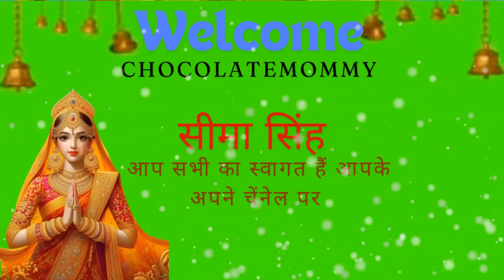कार्तिक नहाने की पुण्यदायी कहानियाँ Kartik Nahane Ki Kahaniya कार्तिक स्नान की सभी पापनाशनी कहानियाँ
कार्तिक स्नान की सारी कहानियां एक साथ (सरल हिन्दी में) !! Kartik Maas ki kahaniyan !! कार्तिक पूजा

कार्तिक स्नान की कहानी || kartik maas ki kahani || कार्तिक मास की कहानी || kartik snan ki kahani

आइये इस वीडियो में हम सबसे पहले गणेश की कहानी सुनेगे ,दूसरी कहानी तारा भोजन व्रत कथा सुनेगे, तीसरी कहानी बुढिया माई और खिचड़ी का कटोरा वाली कहानी सुनेगे ,चौथी कहानी कार्तिक की एक का पाँच फल देने वाली कहानी सुनेगे, पाँचवी कहानी गंगा जमुना वाली कहानी सुनेगे ,छठी कहानी इल्ली और घुन वाली कहानी सुनेगे ,उसके बार पीपल पथवारी की कहानी सुनेगे और ,अंत में  नवग्रह की कहानी सुनेगे

कार्तिक मास 2024,kartik Maas 2023,kartik Maas snan k niyam,कार्तिक मास के संपूर्ण नियम क्या है,कार्तिक स्नान कैसे करें,कार्तिक मास में दीपदान कैसे करें,कार्तिक मास में तुलसी पूजा कैसे करें,कार्तिक मास में क्या करें क्या ना करें,कार्तिक मास के 5 नियम क्या है,कार्तिक मास के वर्जित कार्य कौनसे हैं,कार्तिक मास का महत्त्व,कार्तिक मास का उद्यापन कैसे करें,कार्तिक मास में क्या दान करें,कार्तिक के महीने में 5 करने वाले और ना करने वाले काम कौन से हैं